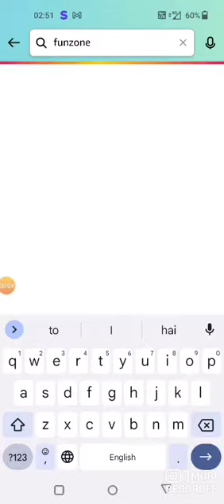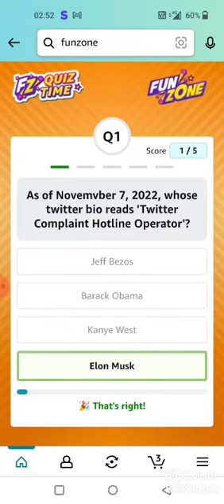Amazon Quiz Answer Today I Amazon Quiz Today I Amazon Quiz Answer Today